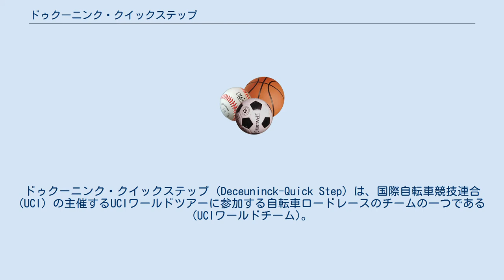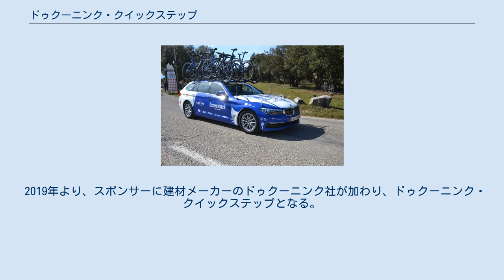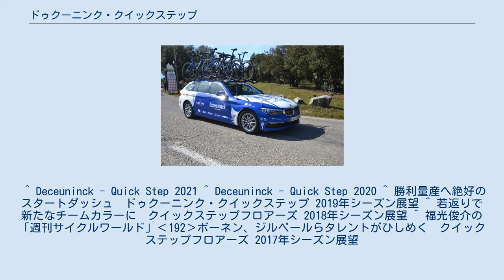ドゥクーニンク・クイックステップ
ドゥクーニンク・クイックステップ (Deceuninck-Quick Step) は、国際自転車競技連合 (UCI) の主催するUCIワールドツアーに参加する自転車ロードレースのチームの一つである(UCIワールドチーム)。
 ベルギーに本拠を置く。
監督はパトリック・ルフェーブル。
チーム名はメインスポンサーであるクイックステップ社（イギリス・アメリカ・オーストラリアに販売拠点を持つラミネートフローリングの床材メーカー）に由来する。
 2003年に、「マペイ・クイックステップ」のメインスポンサー撤退に伴い、このチームを吸収する形で「クイック・ステップ・ダヴィタモン」(Quick Step-Davitamon) として発足。
「ダヴィタモン」は製薬会社オメガファーマ社の栄養補助食品のブランド名。
2003年・2004年のUCIワールドカップにパオロ・ベッティーニが勝利したのを始め、UCIプロツアー2005ではトム・ボーネン（ロンド・ファン・フラーンデレン、パリ〜ルーベ）、フィリッポ・ポッツァート（HEWサイクラシックス）、パオロ・ベッティーニ（チューリッヒ選手権、ジロ・ディ・ロンバルディア）が、年間を通じて複数のクラシックレースに勝利してチームとしても2位に入るなどの躍進を見せた。
また、2005年から3年連続で世界選手権男子個人ロード優勝者を輩出している （2005年トム・ボーネン、2006年、2007年パオロ・ベッティーニ）。
 一時期オメガファーマ社は同じベルギーのロットチームに名義を変えつつスポンサードをしていたが、2011年8月の発表で2012年シーズンから再びクイックステップチームのメインスポンサーとなることが決まり、チーム名はオメガファーマ・クイックステップとなった。
 2015年も引き続きオメガファーマ社がメインスポンサーは務めるものの、自社の栄養補助食品の宣伝の為、チーム名がエティックス・クイックステップとなった。
 2017年よりチーム名はクイックステップ・フロアーズとなった。
 2019年より、スポンサーに建材メーカーのドゥクーニンク社が加わり、ドゥクーニンク・クイックステップとなる。
 フレームはTIME、スペシャライズド、エディ・メルクスを経て、現在は再びスペシャライズドを使用。
コンポーネントはカンパニョーロ、SRAMを経て、現在はシマノを使用。
 ^ Deceuninck - Quick Step 2021 ^ Deceuninck - Quick Step 2020 ^ 勝利量産へ絶好のスタートダッシュ　ドゥクーニンク・クイックステップ 2019年シーズン展望 ^ 若返りで新たなチームカラーに　クイックステップフロアーズ 2018年シーズン展望 ^ 福光俊介の「週刊サイクルワールド」‹192›ボーネン、ジルベールらタレントがひしめく　クイックステップフロアーズ 2017年シーズン展望